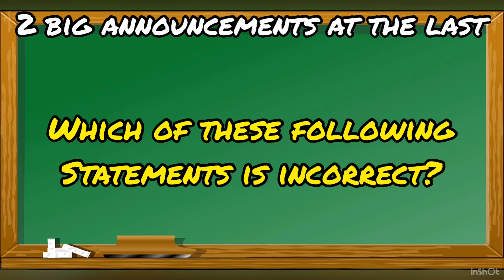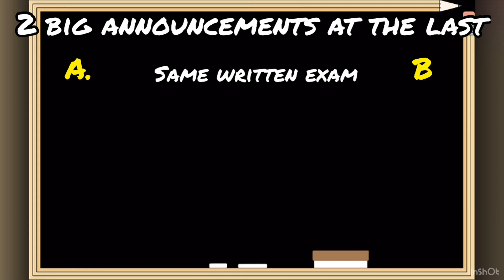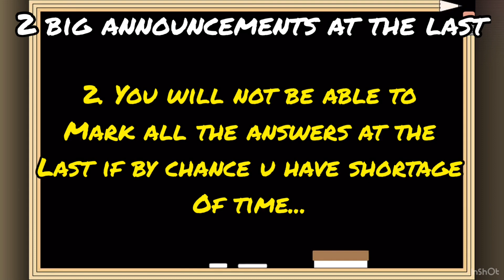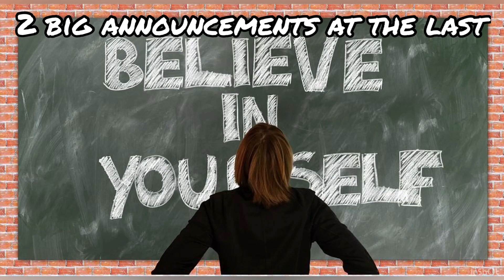8 MISTAKES YOU SHOULD NEVER MAKE IN WRITTEN EXAMS l JEE/NEET/NDA/MRS AFPI/BOARDS/ANY OBJECTIVE EXAMl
-MUST TO SOLVE

NTSE book (Complete study package)

MATHS

Rd sharma

RS Agarwal - Quantitative Aptitude

ENGLISH

Objective general english

Comprehensive Grammar for current English

Word power made easy

REASONING

RS Agarwal - Quantitative Aptitude + Logical Reasoning

My Mike

CHECK OUT THESE BOOKS IF YOU WANT TO BE SUPER SUCCESSFUL

World’s Greatest Books For Personal Growth & Wealth (Set of 4 Books): Perfect Motivational Gift Set

The 7 Habits of Highly Effective People .

The Alchemist .

Think and Grow Rich

Maharaja Ranjit Singh Armed Forces Preparatory Institute (AFPI) has been established by the Government of Punjab in Sector 77, SAS Nagar (Mohali). The Hon’ble Chief Minister of Punjab is the Chairman of the Governing Body of the Institute.

The institute aims at training selected young boys from Punjab for permanent commission in the Armed Forces through the National Defence Academy.

In India, board examinations refer to the public examinations that are conducted at the end of the 10th grade education (SSLC), and at the end of the 12th grade education (HSC). The scores achieved in these exams are considered very important for getting into universities, professional courses or training programmes and other occupations.
"ACADEMY'S OFFICIAL WEBSITE"

"ADMISSION FORM"

To get immediate latest updates to my new videos, "PLEASE" follow my "INSTAGRAM PROFILE.."

Knowledge Gurujii